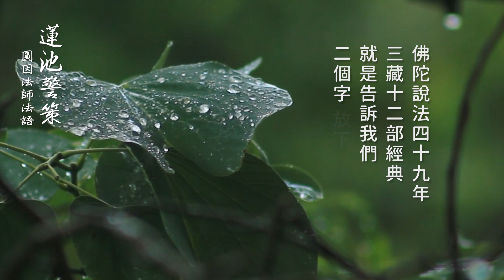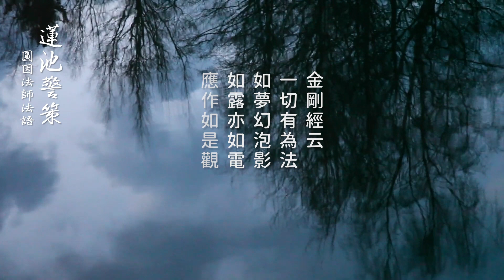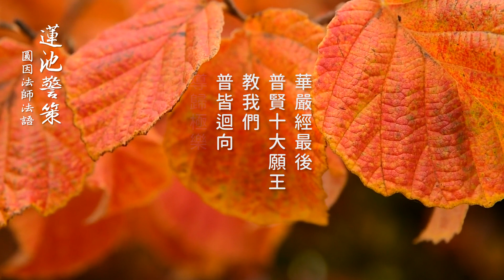放下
蓮池警策 【放下】

佛陀說法四十九年，三藏十二部經典就是告訴我們二個字：「放下」。金剛經云：「一切有為法，如夢幻泡影，如露亦如電，應作如是觀。」又云：「離一切諸相，則名諸佛。」，心經云：「無眼耳鼻舌身意，無色聲香味觸法。」，阿彌陀經教我們：「執持名號，一心不亂。」無量壽經教我門：「發菩提心，一向專念。」華嚴經最後，普賢十大願王教我們普皆迴向，導歸極樂，全都是教我們要放下。

圓因法師法語

【馬來西亞淨宗學會製作,  本影片公益流通, 請勿任意增減內容, 不可作為商業用途】